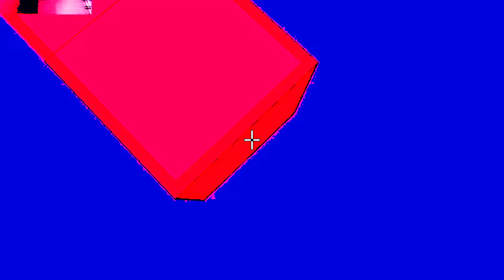How to SPEEDBRIDGE IN 5 MINUTES! | Hindi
Welcome to our comprehensive tutorial on mastering the art of speedbridging in Minecraft, and the best part? We'll have you bridging like a pro in just 5 minutes! Whether you're a beginner looking to level up your skills or an experienced player aiming to refine your techniques, this guide has got you covered.

In this concise and easy-to-follow tutorial, we break down the step-by-step process of speedbridging, providing clear instructions and helpful tips along the way. From building the initial bridge to maintaining momentum and perfecting your technique, we'll cover everything you need to know to become a speedbridging expert.

Don't let the fear of falling hold you back any longer – join us as we demystify speedbridging and empower you to conquer even the most challenging terrains with confidence. Get ready to elevate your Minecraft gameplay and impress your friends with your newfound bridging prowess. Let's dive in and start bridging to victory!